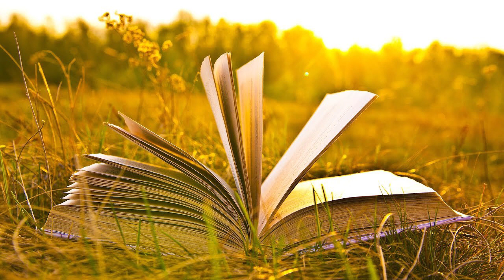Super Learning , Concentration, Study Music, BiNaural Beats and Enhance Your Learning Skills